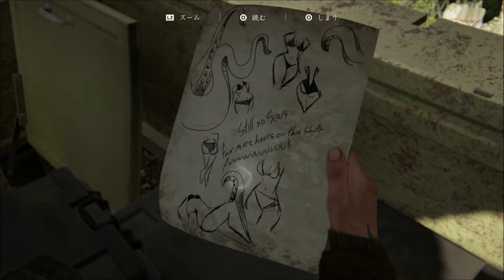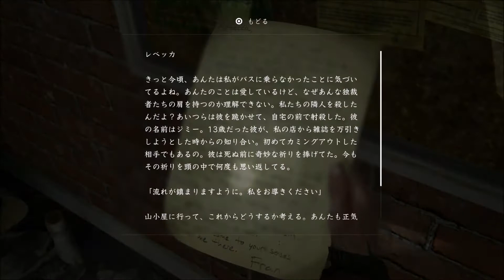The Last of Us Part II ラスト・オブ・アス2 # 19 シアトル1日目(キャピトルヒル)ワイヤートラップのエリア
The Last of Us Part II (ラスト・オブ・アス2)
プラットフォーム:PS4
発売日:2020/6/19
メーカー:ソニー・インタラクティブエンタテインメント
ジャンル:その他
音声:日本語, 英語
スクリーン言語:
日本語, 英語
※CERO「Z」(18才以上対象)